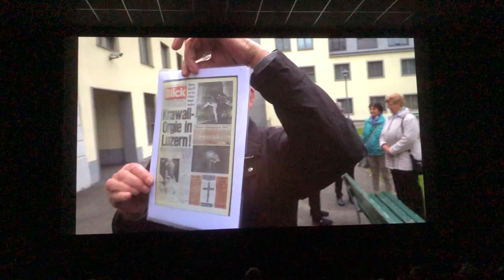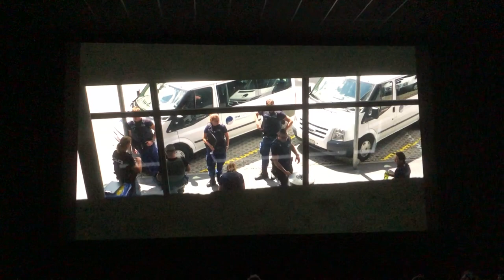Seppi Ritler erinnert sich an die Krawallnacht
Seppi Ritler erinnert sich mit Polizisten in Luzern an die Krawallnacht am 4. Januar 1969 und beobachtet mit Judith Stamm die Arbeit der Polizei im Ausbildungszentrum. Film von Beat Bieri und Jörg Huwyler